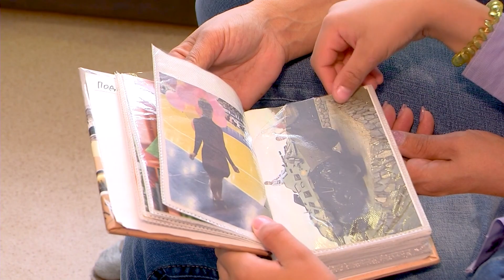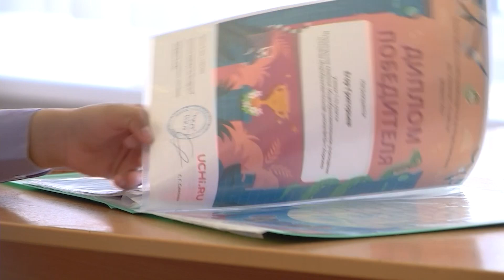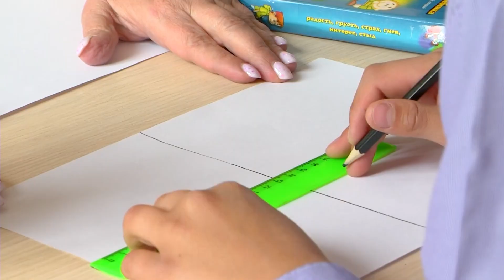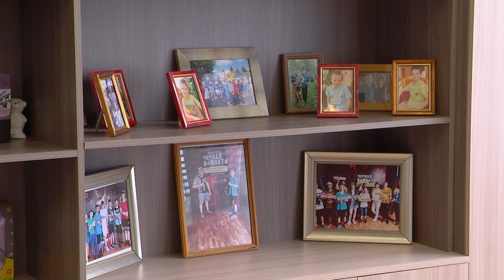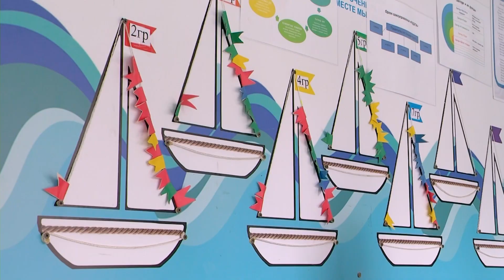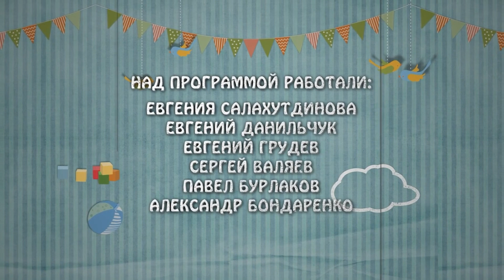Дорога домой. Эфир: 28-06-2023